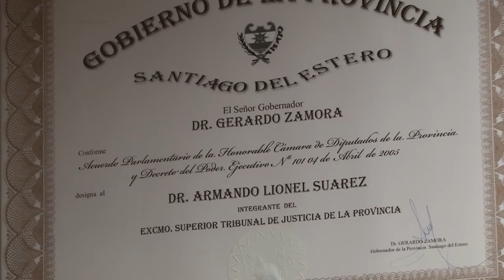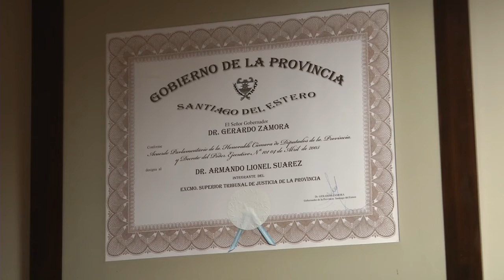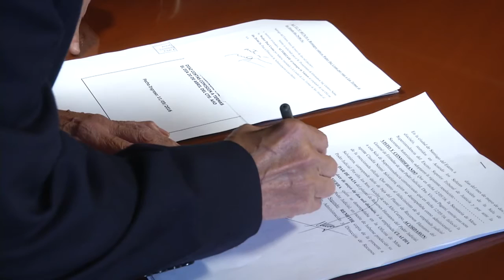Entrevista al Dr. Lionel Suárez - Parte 2